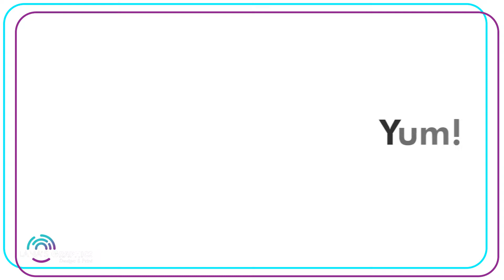Lana's motion Graphics